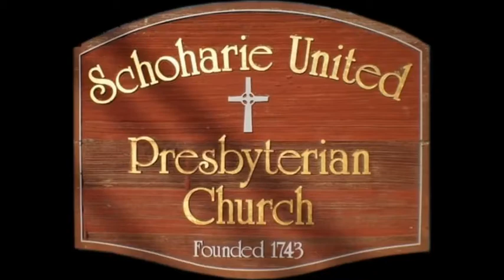June 25 Psalm 36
There is no link for today's Dismantling Structural Racism activity. It is an introspective journey: Notice the structures and practices in your church. Raise questions about how they help or hinder racial equity.